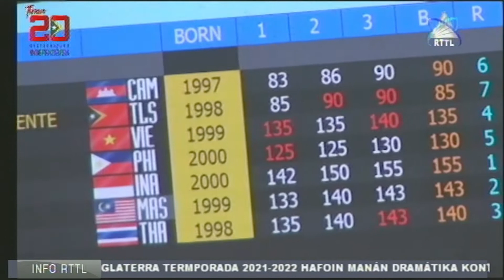Atleta Powerlifting Jose Bareto Falha Kontribui Medalha